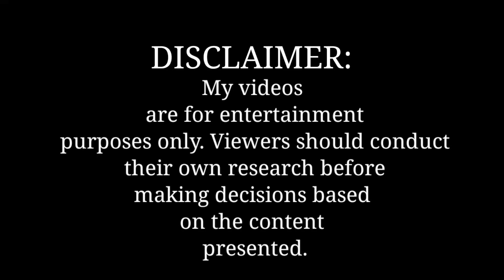Mortal Kombat 1: Official Keepers of Time Trailer Review | GERAS IS BACK | THE STORY IS REVEALED.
About Video
 Mortal Kombat 1: Official Keepers of Time Trailer - My In-Depth Review

About MORTAL KOMBAT 1
Discover a reborn Mortal Kombat Universe created by the Fire God Liu Kang. Mortal Kombat 1 ushers in a new era of the iconic franchise with a new fighting system, game modes, and fatalities!

About Us
XipPlayzz is a 2021 gaming YouTube channel.